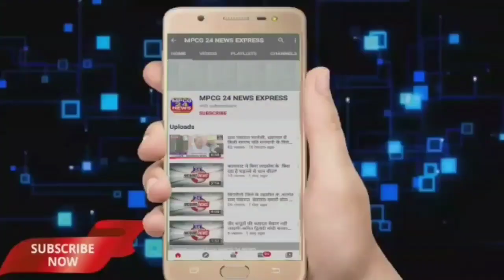गायत्री शक्तिपीठ ट्रस्ट की जमीन पर किया जा रहा अवैध कब्जा, मंदिर के दान की भूमि को भी नहीं छोड़ रहे,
*गायत्री शक्तिपीठ ट्रस्ट की जमीन पर किया जा रहा अवैध कब्जा, मंदिर के दान की भूमि को भी नहीं छोड़ रहे रसूखदार किशन लाल मेहरबान*